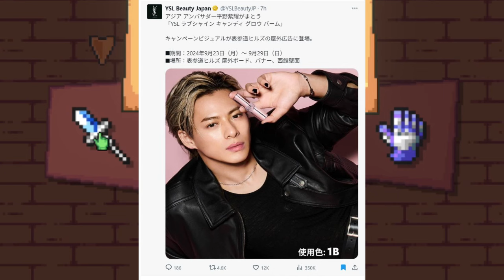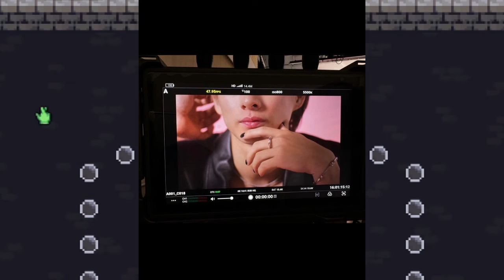【平野紫耀】平野紫耀、表参道ジャックでファン騒然！YSLキャンディグローバーム広告が桁違いすぎたwww! YSL抜擢でデュアリパと肩を並べる！？アジア人男性初の快挙に海外も大興奮！